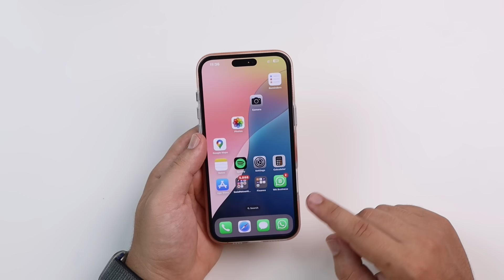iOS 18 - اقوى 17 ميزة في تحديث الايفون الجديد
في هذا الفيديو غادي نتعرفوا على الميزات الجديدة لي فالتحديث الجديد ديال الايفون iOS 18